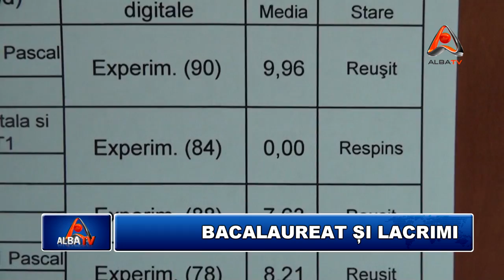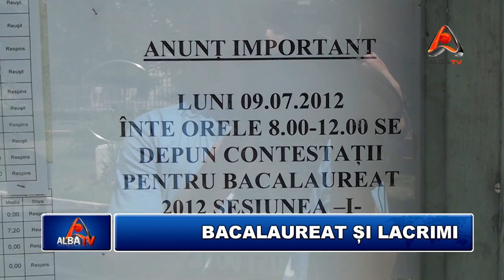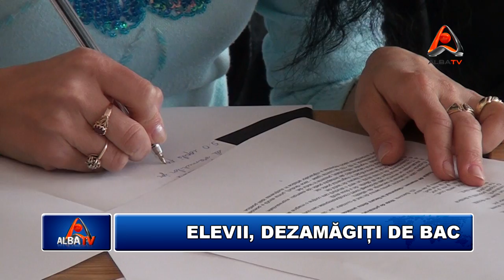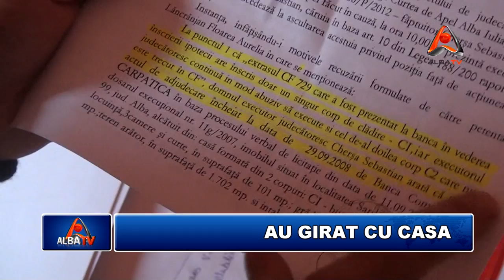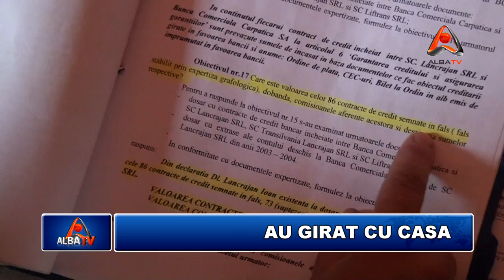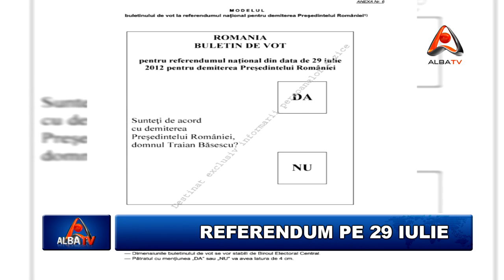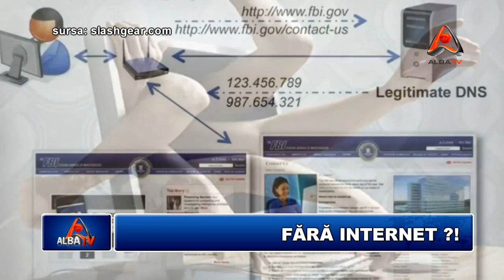STIRILE ALBA TV 9 IULIE 2012 HD